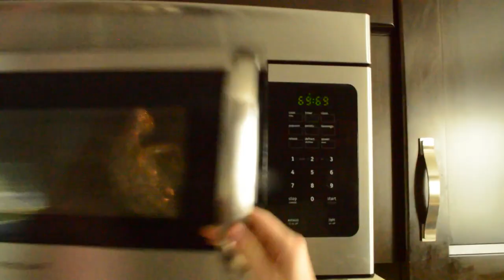Swag Dat Alpaca M/V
Square Wheel Films is proud to present SCMS's music video for their hit single, "Swag Dat Alpaca." In just 24 hours, DJ Comma, Vitamin C, and MC Buttclench bring you this fine work of art.

P.S. Look for the easter eggs! ;)

squarewheelfilms

squarewheelfilm